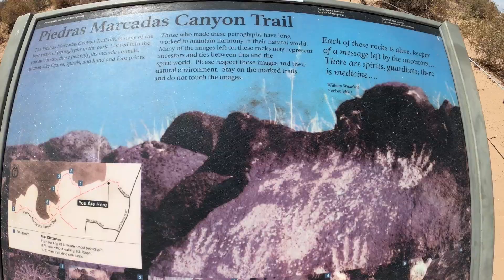Petroglyph National Monument in Albuquerque, NM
In this video we'll travel to Albuquerque, New Mexico to explore Petroglyph National Monument. We'll hike the Piedras Marcadas Canyon Trail where there are approximately 400 petroglyphs left by Native Americans some 400 to 3000 years ago. Please join me as we go explore Petroglyph National Monument and experience this sacred place!